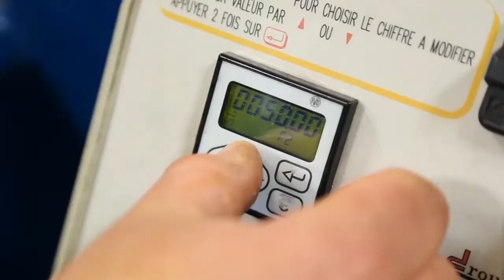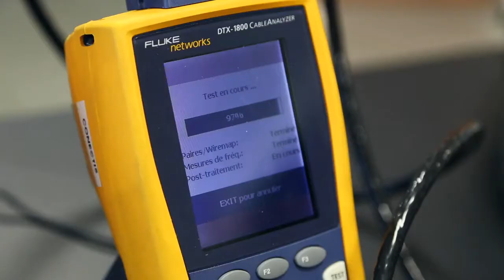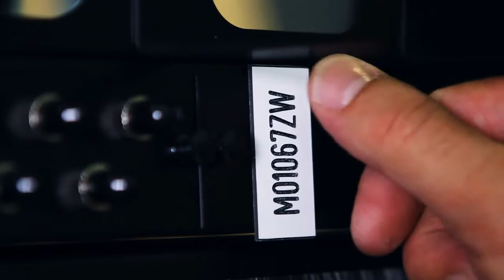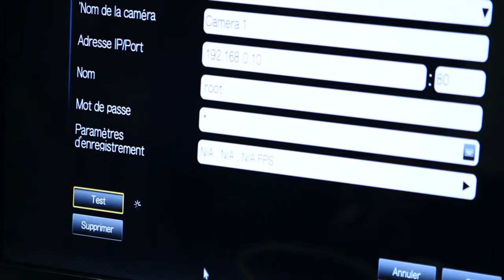Les services GIGAMEDIA